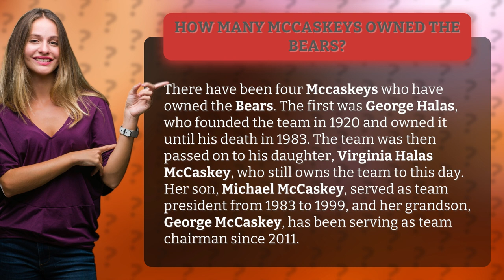How many Mccaskeys owned the Bears?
Discover the fascinating history of one of the most iconic NFL teams - the Chicago Bears! In this video, we delve into the ownership of the Bears and uncover the four Mccaskeys who have owned this legendary franchise. From George Halas, the team's founder, to Virginia Halas McCaskey, the current owner, we trace the family's lineage and their impact on the Bears' legacy. So, if you're a die-hard Bears fan or simply curious about the team's history, join us on this journey and learn all about the Mccaskeys and their ownership of the Chicago Bears!